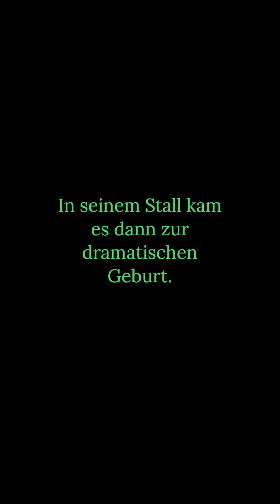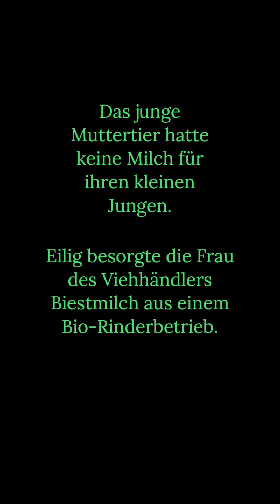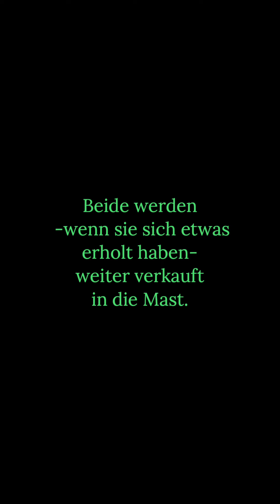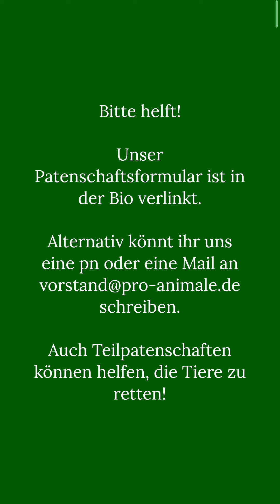Wir brauchen Hilfe für die Rettung von Kälbchen Salvo und seinen beiden Müttern!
Wir wurden von einem Viehhändler um die Übernahme des kleinen Bullenkälbchens gebeten. Seht und lest selbst im Video, wie der Viehhändler und insbesondere seine Frau wirklich außergewöhnliche Mühe in die Rettung dieses kleinen Wesens gesteckt und auch hohe Tierarztkosten in Kauf genommen haben. Wir möchten den kleinen Salvo gern in unsere Obhut nehmen und mit ihm NATÜRLICH auch seine leibliche und seine Adoptivmutter retten! Diese drei Tiere haben in ihrem einsamen Schicksal als sogenanntes "Nutztier" als kleine Familie zusammen gefunden. Bitte helft uns, dieses kleine kurze Glück nun hinüber zu retten in ein für immer beschütztes Leben! Sie stehen sinnbildlich für ihre ausgenutzten, missbrauchten Brüder und Schwestern: die jungen Fleischrinder, die nach kurzer Zeit der Mast geschlachtet werden und die Milchkühe, denen ihrer Milch wegen jedes neugeborenen Kalbs weggenommen wird, immer und immer wieder, bis sie schließlich bei nachlassender Milchleistung geschlachtet werden.
Bitte helft uns bei der Rettung von Salvo, Salvina und Salvatore und übernehmt eine (Teil-)Patenschaft!